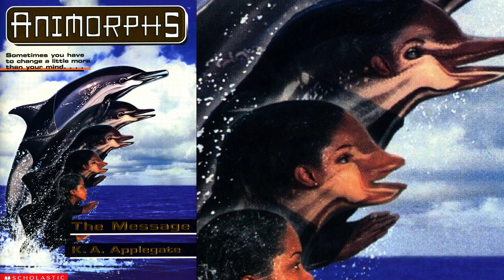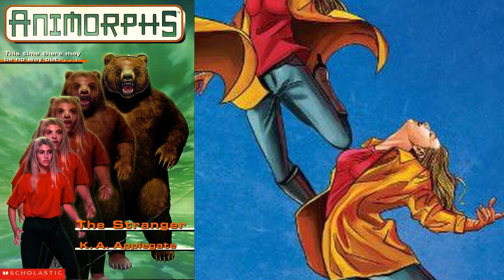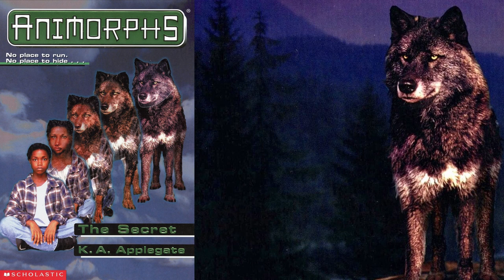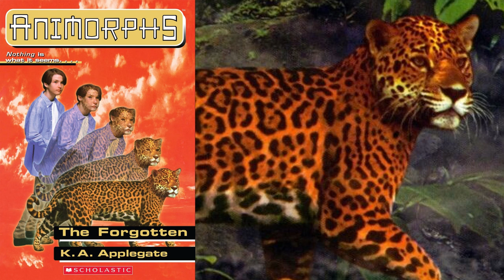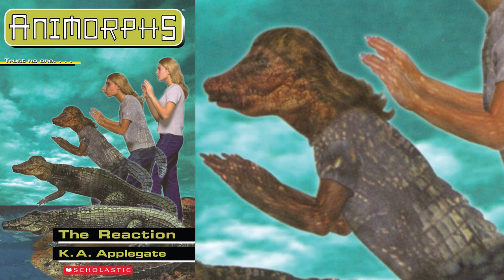Animorphs #1-13 Back Covers Reading With Dramatic Voiceover, Art, and Music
Enjoy this dramatic reading of the first 13 Animorphs back covers with High Resolution dynamic views of the cover art by David Mattingly.

Let me know what other book series or mediums (movies, tv, games, etc.) you would like to see in this format as well.

Animorphs, of course, was a popular sci fi series written by K.A. Applegate in the 90s.  A television series starring Shawn Ashmore aired for 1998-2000 as well.